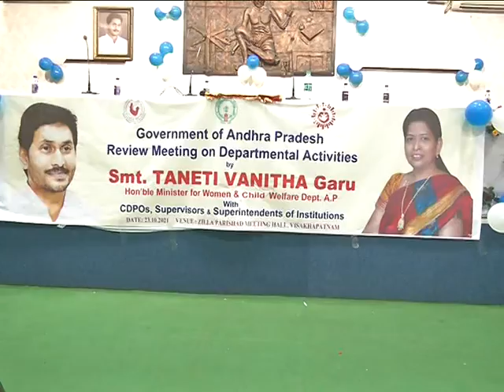Women& Child Welfare Minister participated in review on Departmental Activities at vizag dt.23-10-21